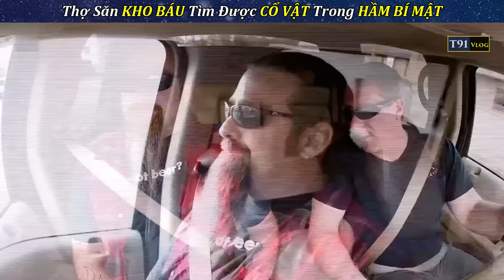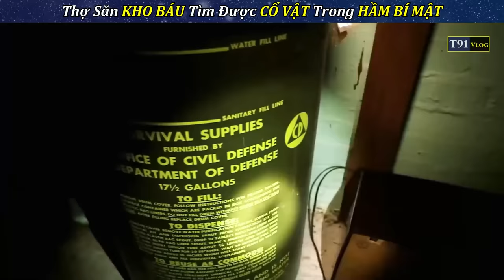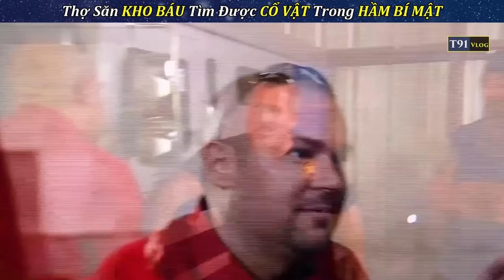Thợ Săn KHO BÁU Tìm Được CỔ VẬT Trong Căn HẦM BÍ MẬT Xây Dựng Từ 100 Năm Trước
Cảm ơn các bạn đã dành thời gian xem hết video giải trí của mình